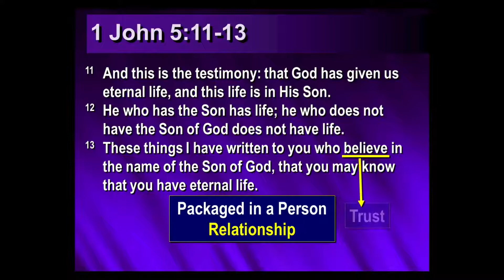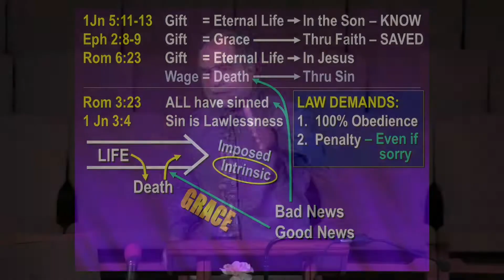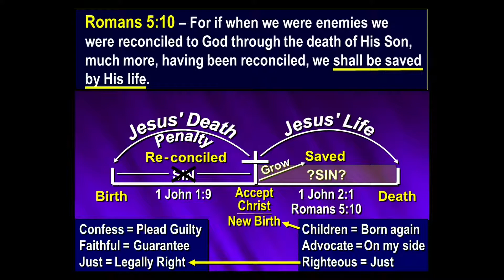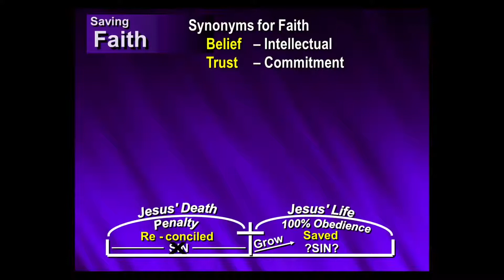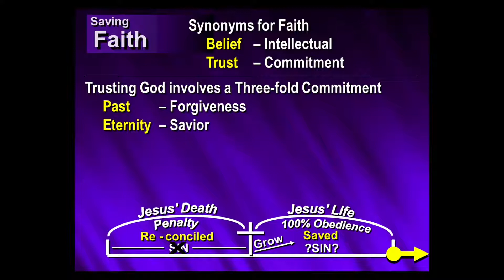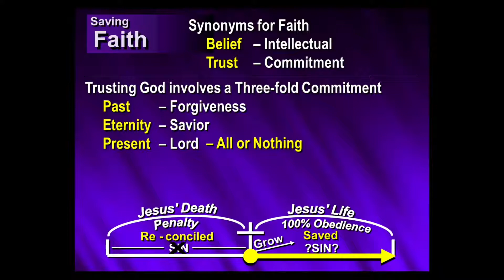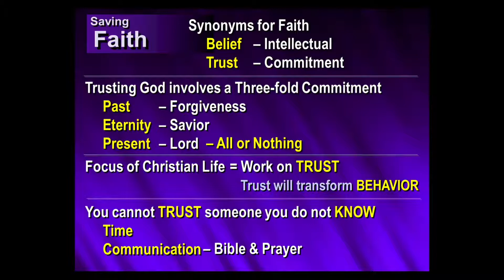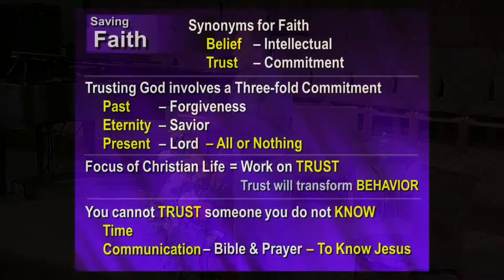9/19/2020 How to Survive Getting Saved